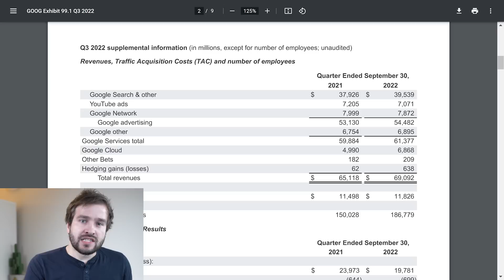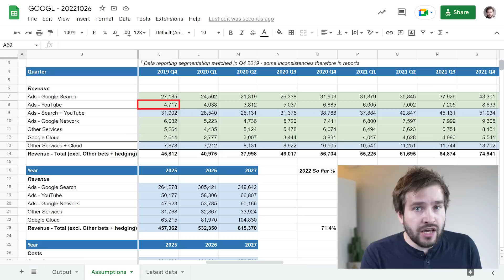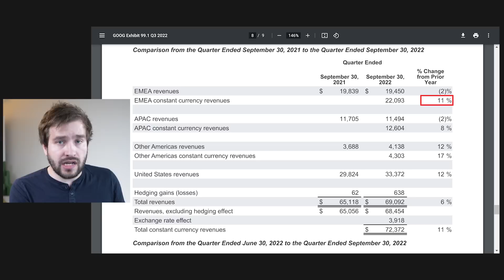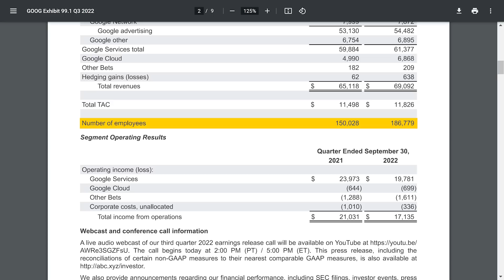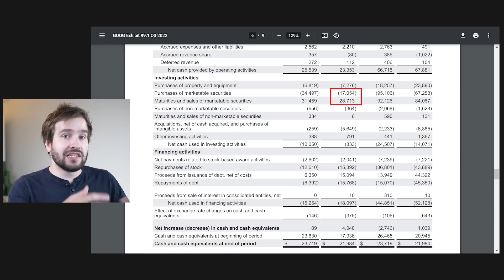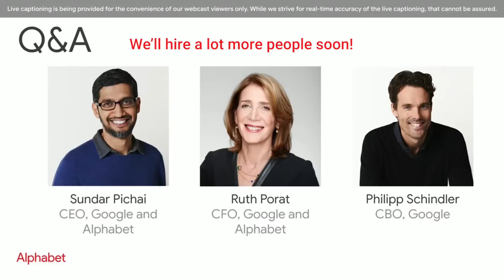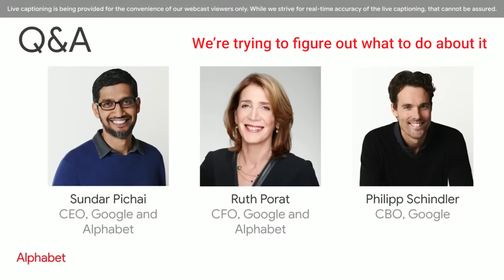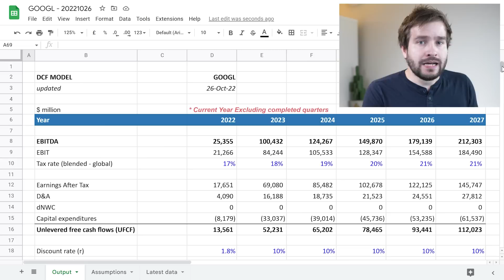Why Google Stock Is Crashing - Q3 Earnings Update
Google stock crashed this morning after posting their Q3 results last night.

Alphabet stock, as the company is formally known, has been in decline through 2022 but a poor Q3 earnings has meant the stock price has dived under $100.

In this video I share my Google stock analysis, insight into the Q3 earnings and my Google stock valuation with a forecast model making an attempt at future performance prediction.

The Collapse Of Stocks Selling Ads - The Collapse Of Stocks Selling Ads

$GOOGL

(Or just sign up for the free account to check it out)